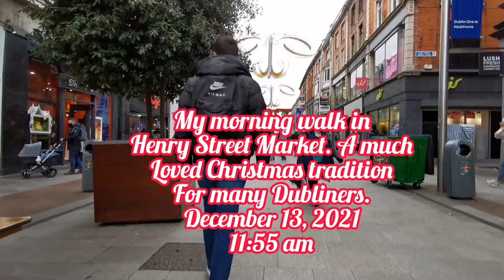A walk in Henry Street Christmas Market Dublin Ireland / December 13, 2021